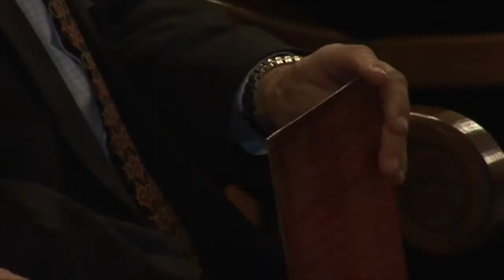Συναυλία - Ι. Ν. Αγίων Δώδεκα Αποστόλων Βριλησσίων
Με μεγάλη επιτυχία πραγματοποίησε ο Ιερός Ναός των Αγίων Δώδεκα Αποστόλων Βριλησσίων το Σάββατο του Λαζάρου, τη μεγάλη συναυλία Βυζαντινής Μουσικής με τον Αρχιμανδρίτη Νικόδημο Καβαρνό ( Kabarnos ) να ψέλνει με μοναδικό τρόπο τους κατανυκτικούς ύμνους της Μεγάλης Εβδομάδας.
     Είναι χαρακτηριστικό το γεγονός ότι ο χώρος που δόθηκε η συναυλία Βυζαντινής μουσικής γέμισε ασφυκτικά από τους εκατοντάδες ανθρώπους που ανταποκρίθηκαν στο κάλεσμα του Ιερού Ναού των Αγίων Δώδεκα Αποστόλων. Η εκδήλωση αυτή σημείωσε τεράστια επιτυχία και έδωσε το έναυσμα μιας περαιτέρω δραστηριοποίησης της ενορίας.